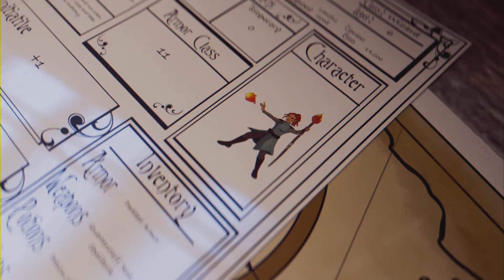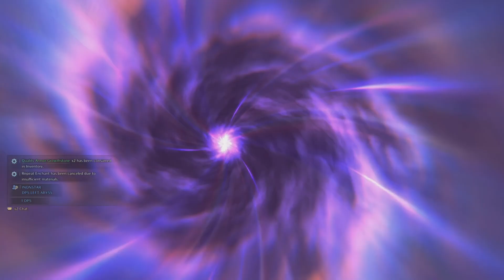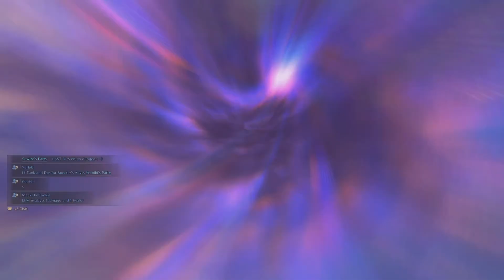Start Chapter 2 | THRONE AND LIBERTY | PS5 | #3